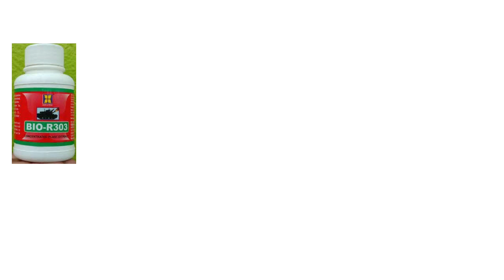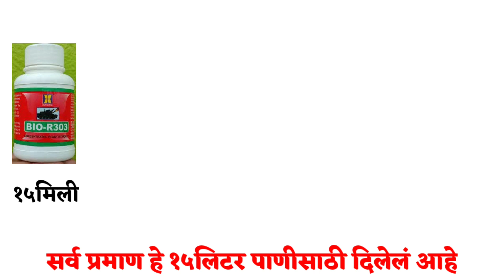मिरची कोकडा(चुरडामुरडा)वर उपाय/या उपाययोजना करा वायरस दिसणारच नाही/leaf curl virus on chilli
आपल्या फेसबुक पेज ला लाइक करा👇⭐

आपल्या टेलिग्राम चॅनेलशी जुळण्यासाठी दिलेल्या लिंकवर जाऊन जॉईन करा👇⭐

नमस्कार कृषिमित्रहो,मी करण हाडोळे आपल्या सर्वांचे Helping Farmers या चॅनेल मध्ये स्वागत करतो.माझे शिक्षण हे Bsc.Agriculture आणि MBA In Agriculture झाले आहे.माझ्या या चॅनेल च्या माध्यमातून माझ्या सर्व शेतकरी वर्गाला देऊ शकेल तेवढी माहिती देण्याचा माझा प्रयत्न असेल.शेती विषयी नवनवीन माहिती साठी चॅनेल ला subscribe करा.
शेवटी ध्येय एकच-शेतकरी सुखी,समृद्ध आणि समाधानी झाला पाहिजे🙏
भूमी हीच निष्ठा,आणि कृषी हीच प्रतिष्ठा।।

helping_farmers